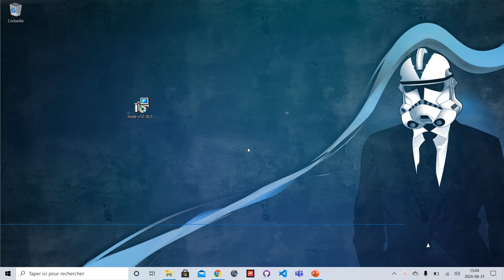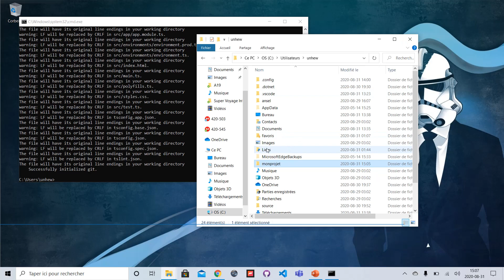Créer son premier projet avec Angular